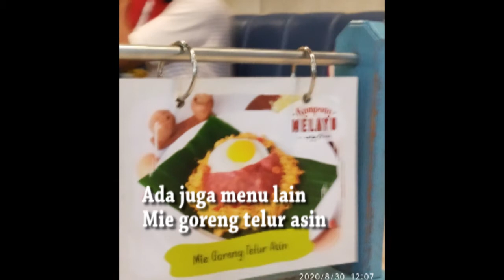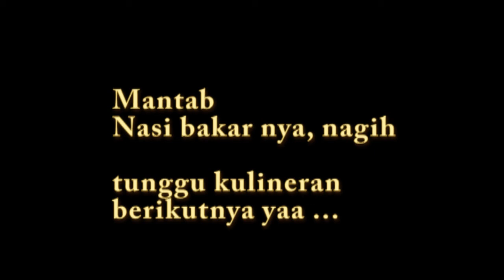Nasi Bakar Kampong Melayu... beneran bikin nagih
Selain itu minumannya segeer